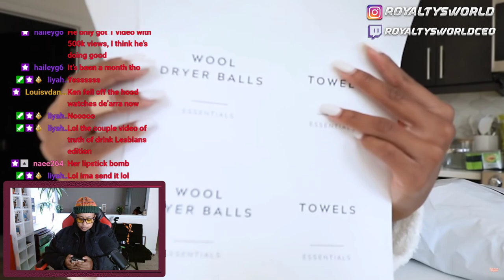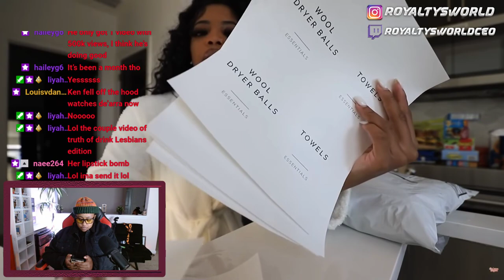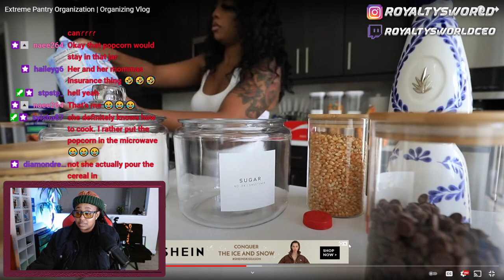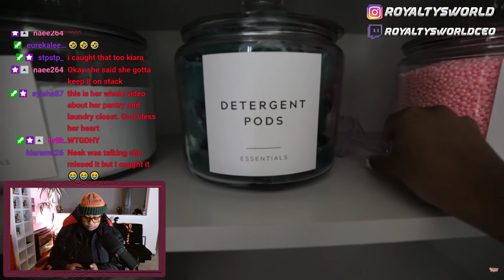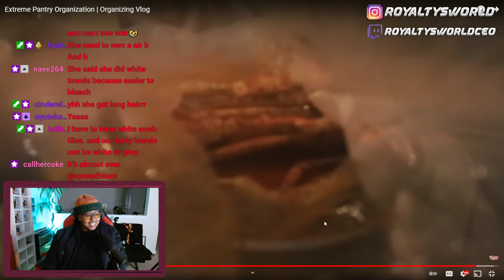Extreme Pantry Organization | Organizing Vlog| DEARRA CAN I COME OVER???| ROYALTYSWORLDREACTION